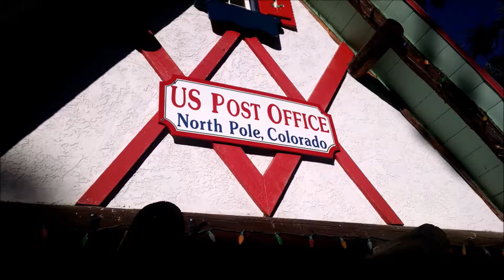Christmas Part 1